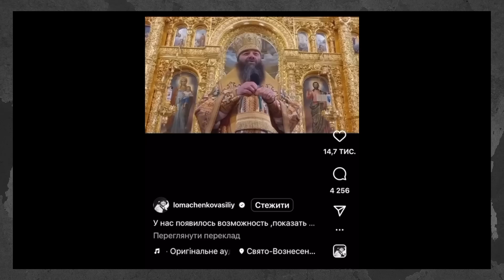Жалюгідний путін, вигнаний з Лаври Паша Мерседес та велика допомога від США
🛡Допомога армії:
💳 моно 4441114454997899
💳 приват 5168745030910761